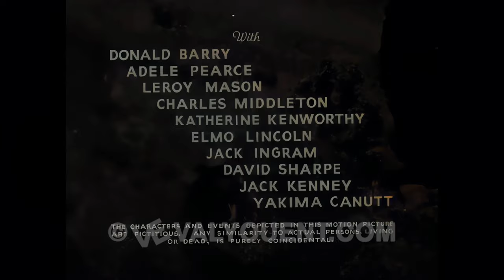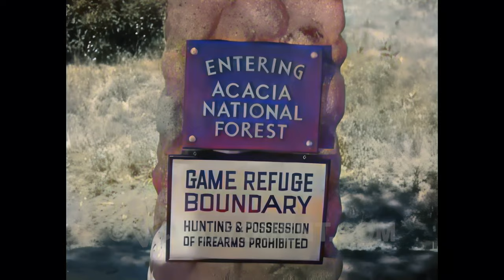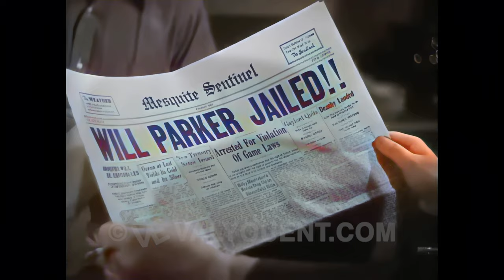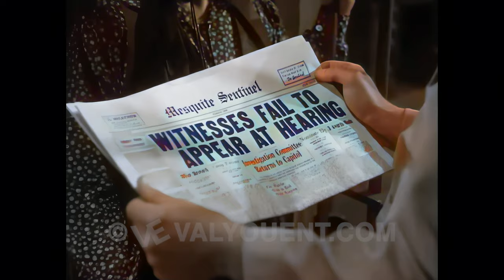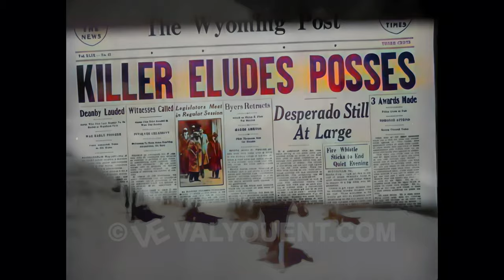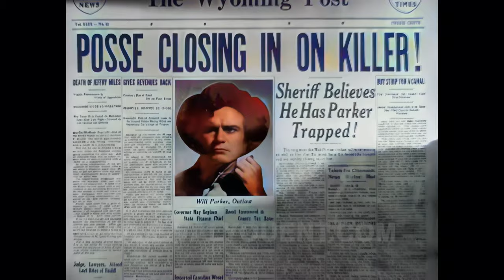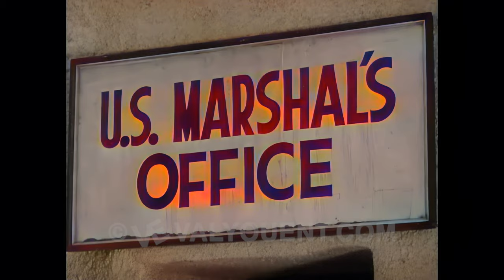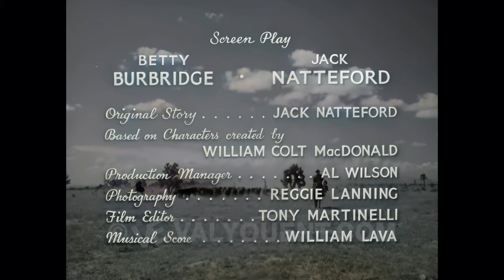The Three Mesquiteers: Wyoming Outlaw, 4K Color Colorized UHD better than HD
Will Parker has been destroyed by a local politician and now must steal to feed his family. He steals a steer from the Three Mesquiteers.

With himself and his father out of work due to Balsinger who controls the jobs, Will Parker is stealing cattle to feed his family. The Mesquiteers try to help him out but he is caught and jailed. Escaping jail and eluding the ensuing manhunt, he heads for Balsinger and a showdown.